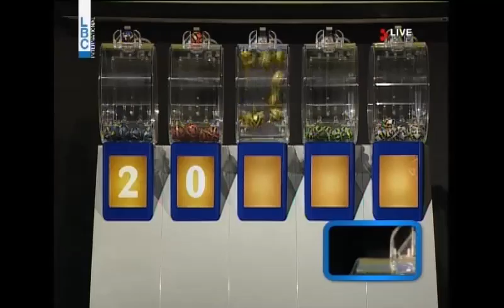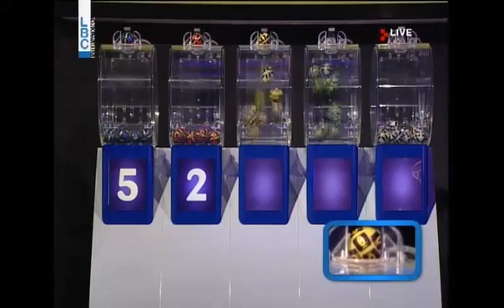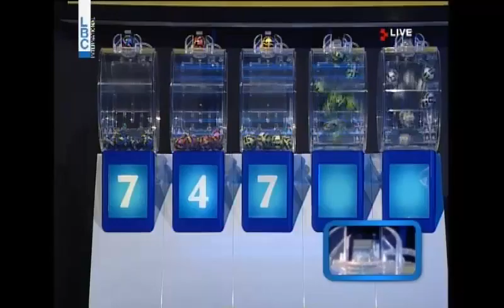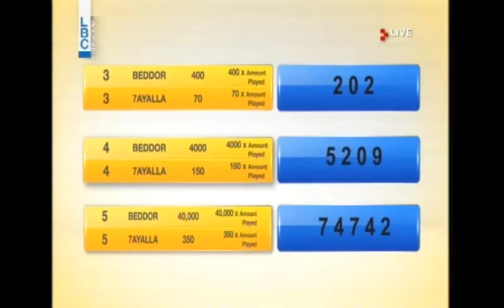YAWMIYEH - LBC LIVE DRAW 20.04.2016